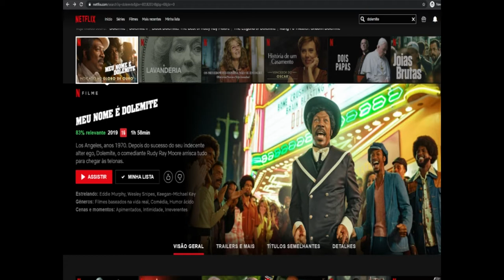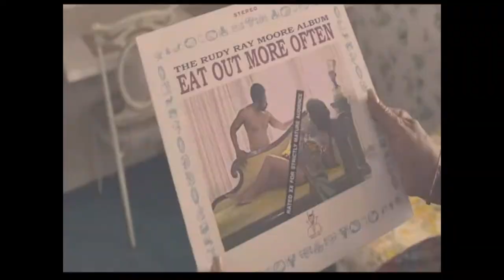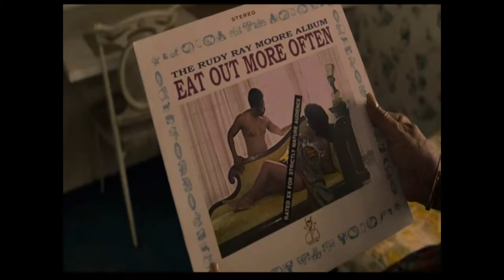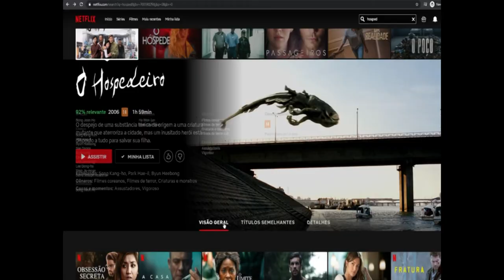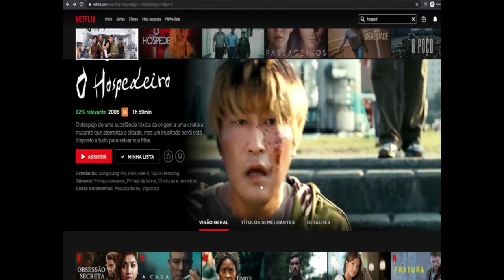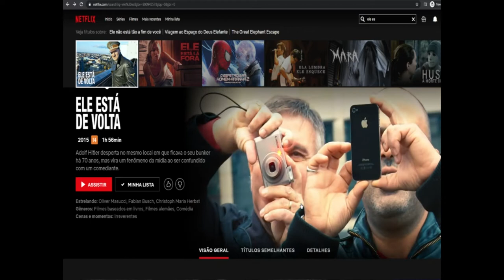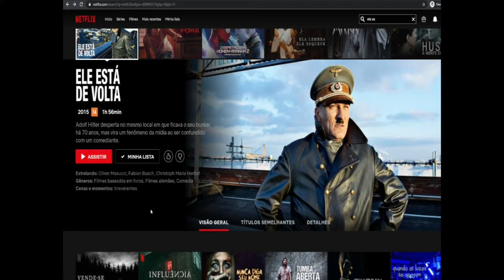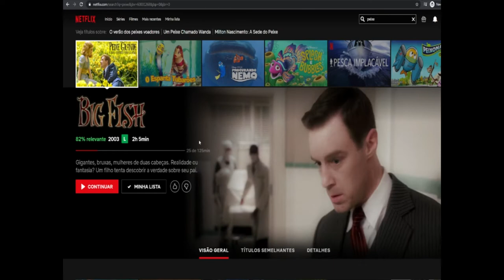Jóias Escondidas na Netflix - 04 Filmes Ótimos Pouco lembrados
Já viu quase tudo que está na tua lista de filmes na Netflix? Então vai uma dica de alguns ótimos fimes que não estão em destaque